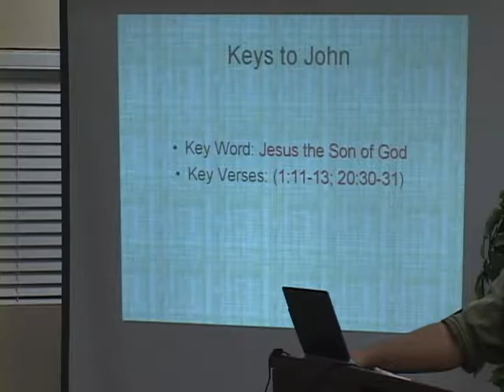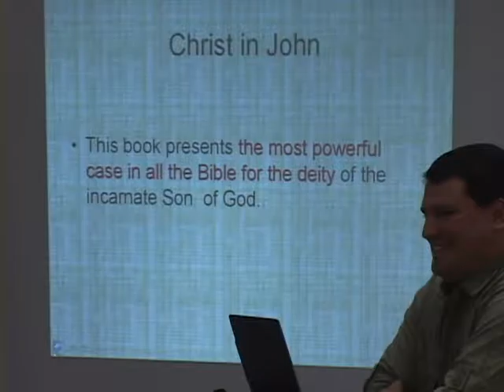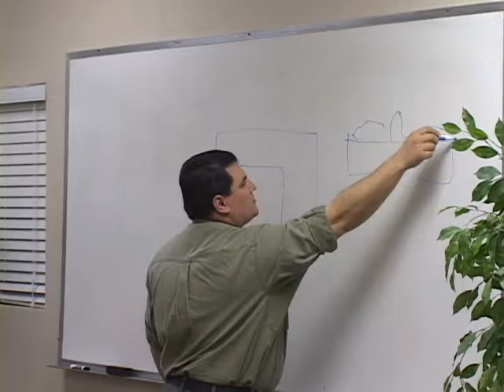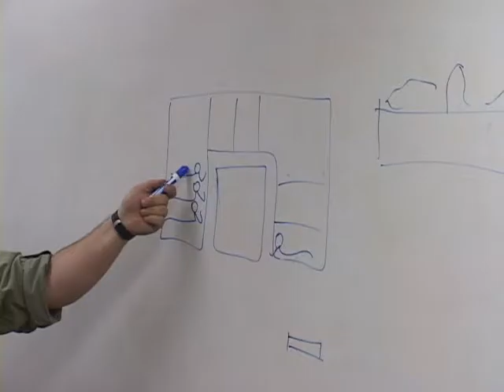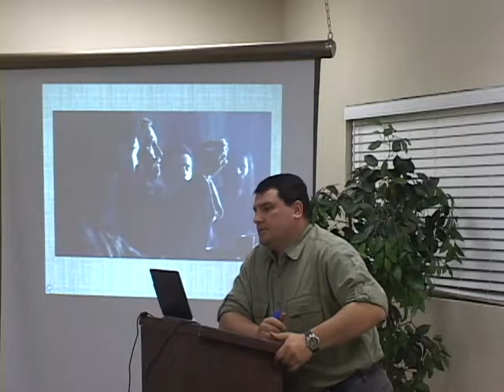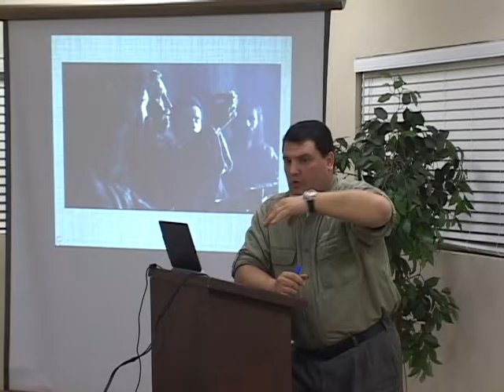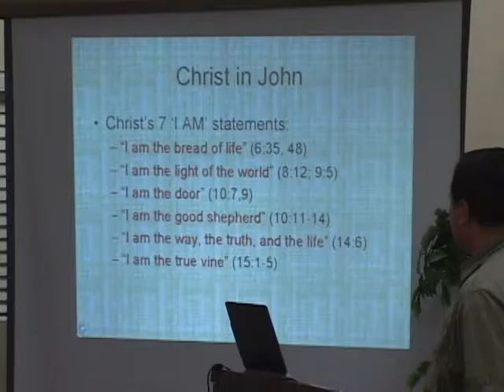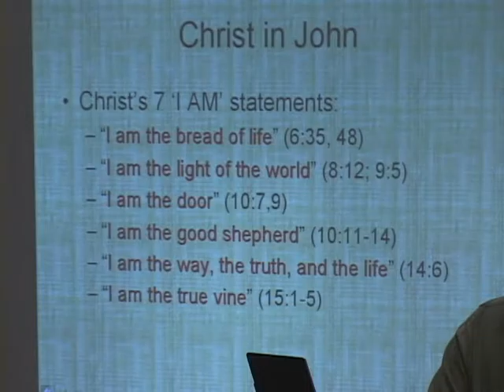Introduction to the New Testament. Lecture 7: Part 1 by Prof. Alex Stas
Introduction to the New Testament. Lecture 7: Part 1 as taught by Prof. Alex Stas of Western Seminary